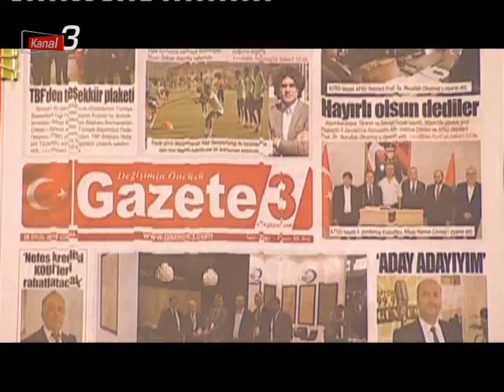09/11/2018 pınar akarsu haber sunumları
PINAR AKARSU, HABER SUNUMLARI, KANAL 3, KANAL 3TE SABAH HABER PROGRAMI